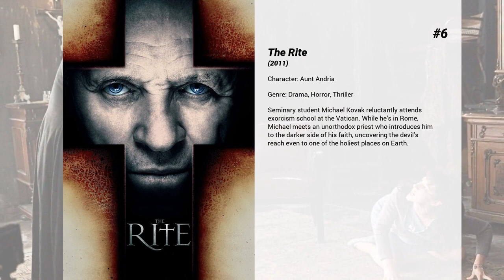Best Maria Grazia Cucinotta movies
Welcome to... Best Maria Grazia Cucinotta movies! In our channel you will find hundreds of TOPS and rankings of the best films of all genres, actors and nationalities.

Best Maria Grazia Cucinotta movies presents...

11. Picking Up the Pieces
A small New Mexican village discovers a severed hand that is considered a miracle of God, when it actually belongs to a murdered spouse with a husband in search of it.

10. VIP

9. un anno dopo

8. Maldamore

7. Christmas Vacation '90
The unusual adventures are expecting the guests a luxury hotel in St Moritz during Christmas vacation .

6. The Rite
Seminary student Michael Kovak reluctantly attends exorcism school at the Vatican. While he’s in Rome, Michael meets an unorthodox priest who introduces him to the darker side of his faith, uncovering the devil’s reach even to one of the holiest places on Earth.

5. The Graduates
Four thirtyish university students share the same flat in Florence. Leonardo fantasizes about Letizia, a very beautiful girl; Rocco works as a night watchman, Bruno tries to get his degree to please his father in law and Pino dreams of becoming a stand up comedian.

4. The World Is Not Enough
Greed, revenge, world dominance and high-tech terrorism – it's all in a day's work for Bond, who's on a mission to protect a beautiful oil heiress from a notorious terrorist. In a race against time that culminates in a dramatic submarine showdown, Bond works to defuse the international power struggle that has the world's oil supply hanging in the balance.

3. The Purple Sea
Nothing - not her father, not the church - can stop unruly Angela from being with her childhood best friend turned great love, Sara. Based on a true story, Viola di Mare, presents a uniquely engaging portrait of family, community and gender roles in a 19th century Italian village.

2. The Day of the Beast
The story revolves around a Basque Roman Catholic priest dedicated to committing as many sins as possible (Angulo), a death metal salesman from Carabanchel (Segura), and the Italian host of a TV show on the occult (De Razza). These go on a literal "trip" through Christmas-time Madrid to hunt for and prevent the reincarnation of the Antichrist.

1. The Postman
Simple Italian postman learns to love poetry while delivering mail to a famous poet; he uses this to woo local beauty Beatrice.